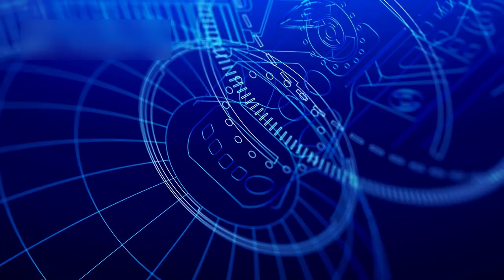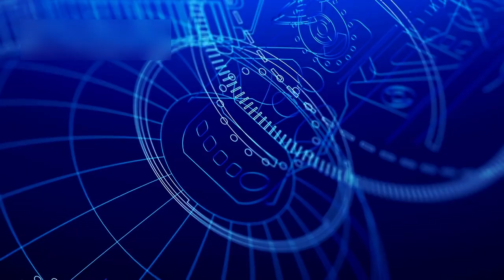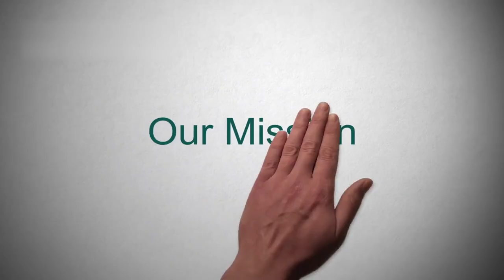45 Years in Deep Space: Voyager 1’s SHOCKING Discovery Changes Everything! 🌠🔭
45 Years in Deep Space: Voyager 1’s SHOCKING Discovery Changes Everything! 🌠🔭
This video takes you on a simple and exciting journey through space as we explore Voyager’s story 🚀✨.
Enjoy easy explanations, calm visuals, and a quick breakdown of one of NASA’s most amazing missions 🌌.
Sit back, relax, and discover something cool about our universe 🌠.